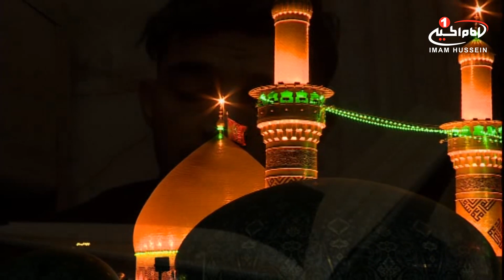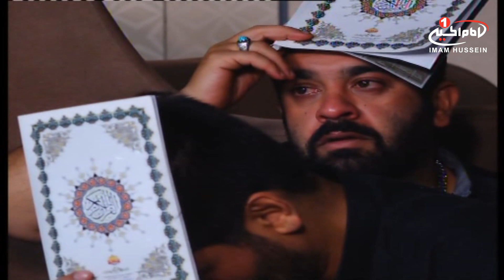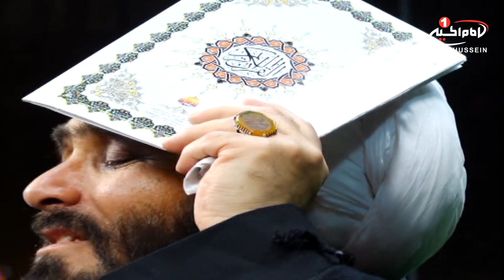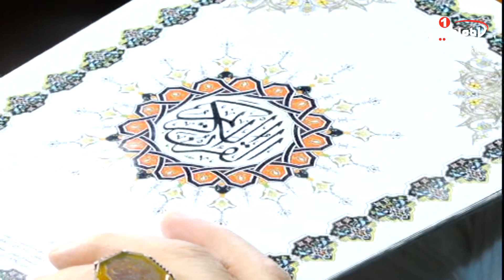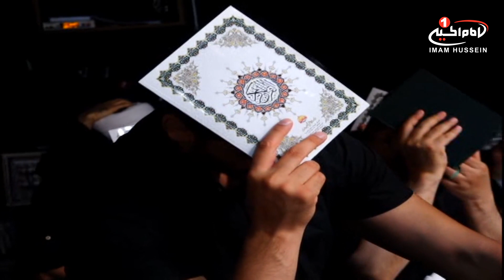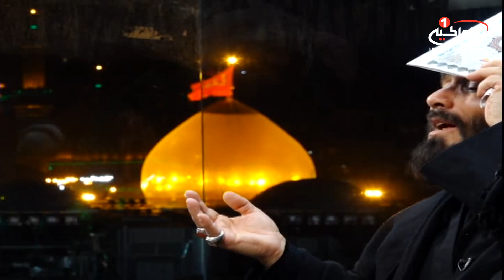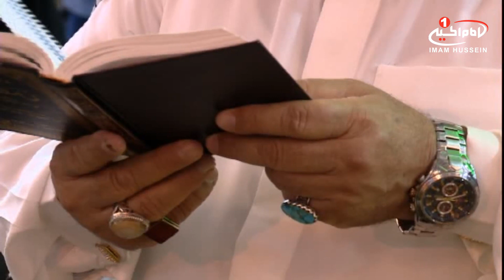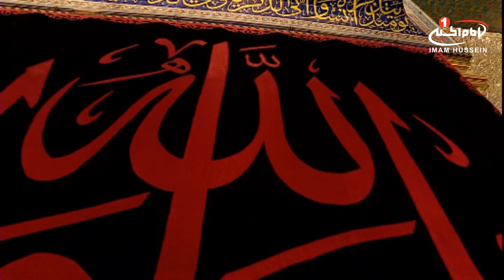شب قدر(3): مراسم احیاشب بیست وسوم ماه رمضان، حجت الاسلام والمسلمین حسن احمدی کاشانی،کربلا،1439ق